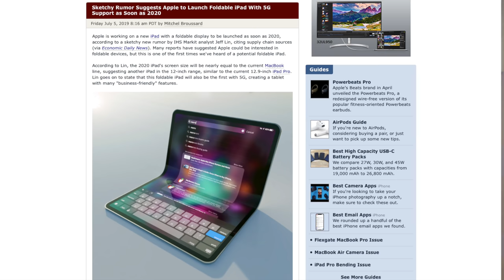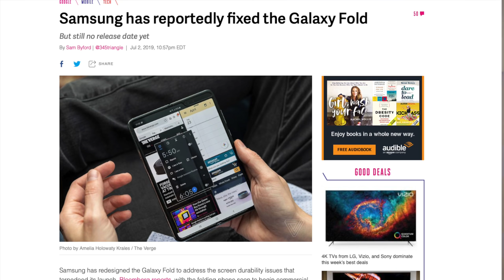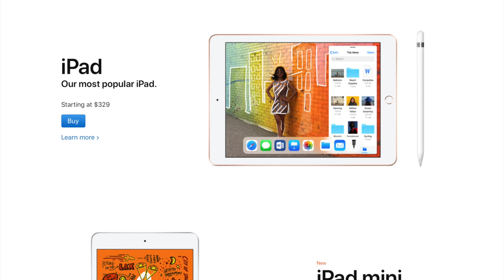Foldable 5G iPad? Nope.